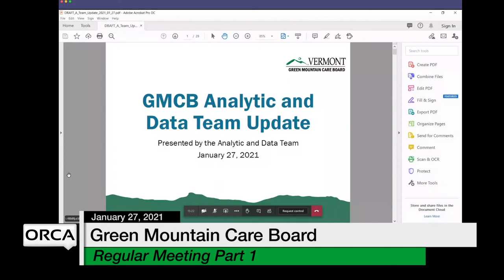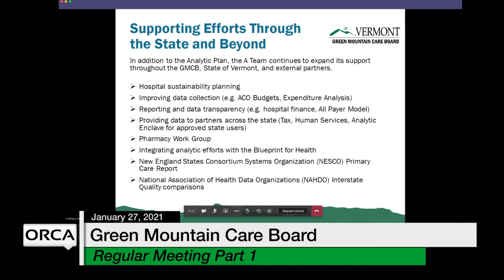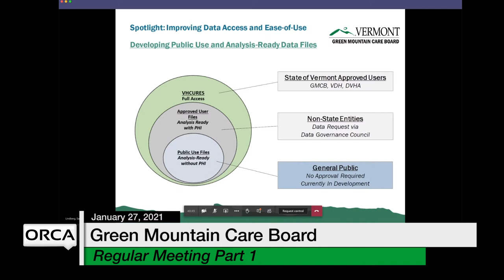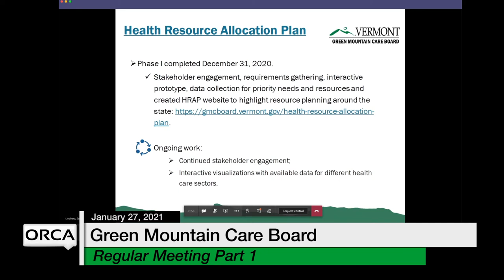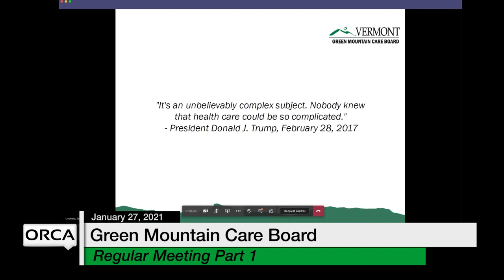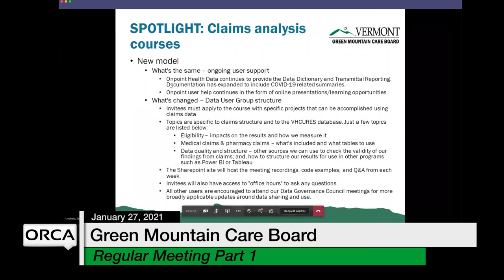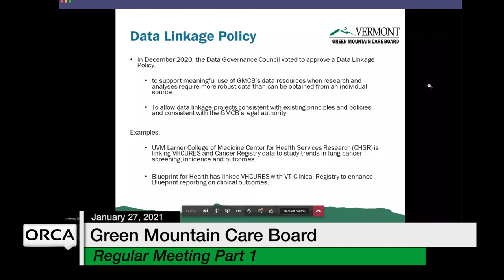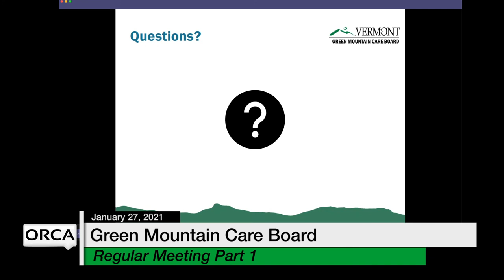Green Mountain Care Board - Part 1 January 27, 2021